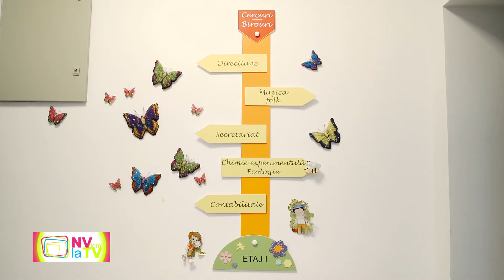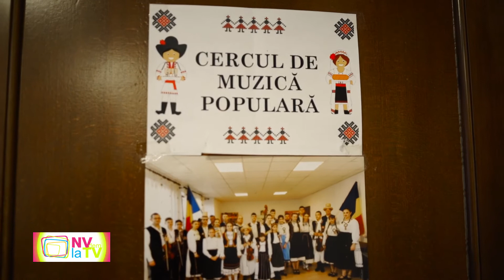Gabriela Urs NVdem la TV (Raluca Jofi)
Gabriela Urs NVdem la TV (Raluca Jofi) 2020